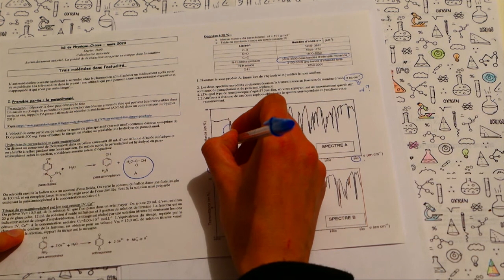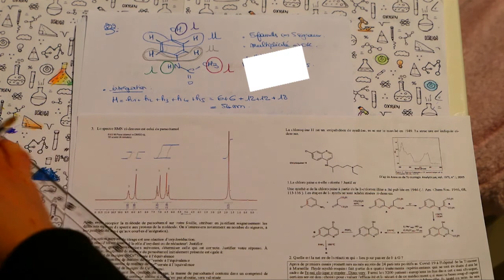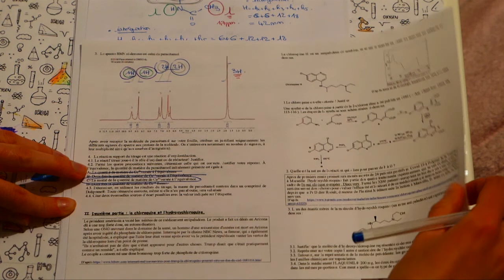Correction DS ch18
Voici la correction détaillée du DS "3 molécules dans l'actualité"
Merci Lara pour la "relecture"...